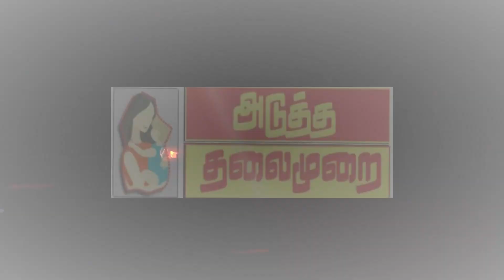# சினிமா காட்சி போல நேரலை காட்சிகள், கூட்டம் கூடியதால் ஓட்டம், கீரியும் பாம்பும் ?